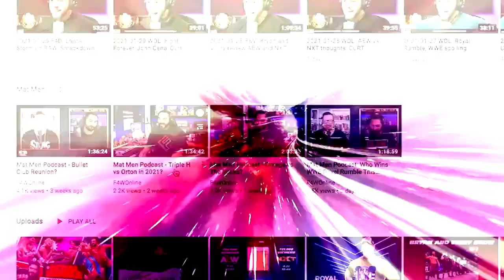It's time to talk about HOOK: Bryan & Vinny & Craig Show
Bryan, Vinny, and Craig discuss Hook's debut match against Fuego del Sol on this week's AEW Rampage. [December 12, 2021]